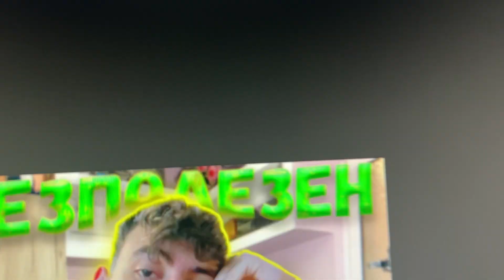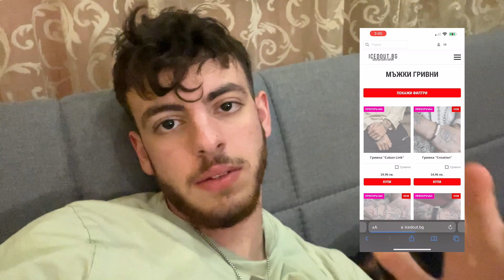ТРУДНО Е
Ще направим ли това предизвикателство заедно?

Можем ли да направим 2К абоната?
Брбрбррр

- 😵МЕГА пича с МЕГА бранд!😈

🔴Ако искате да ме подкрепите, използвайте ПРОМОКОД "YANIS10" в сайта на - Най-добрите, качествени и достъпни мъжки бижута в България, направени от 316L premium stainless steel, не оставят петна, не променят цвета си и имат за всеки по нещо!